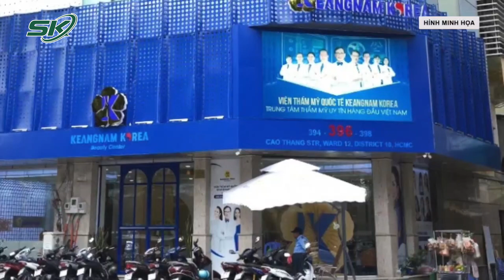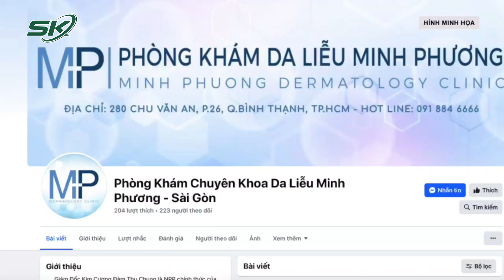Bác Sĩ Ở TP.HCM Bị Phạt Vì Sửa Hồ Sơ Bệnh Án | SKĐS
SKĐS | Thanh tra Sở Y tế TP.HCM vừa công bố danh sách xử phạt một số cơ sở, cá nhân vi phạm trong lĩnh vực khám chữa bệnh trên địa bàn. Các quyết định được ban hành ngày 1 và 2/11.